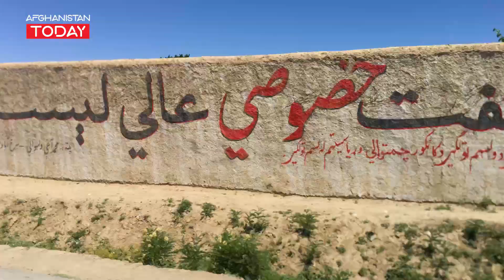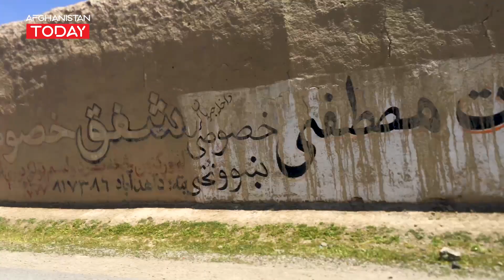زیبایی های ولایت لوگر / The beauties of Logar province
این دریچه  شما را با زیبایی های  افغانستان آشنا می سازد.